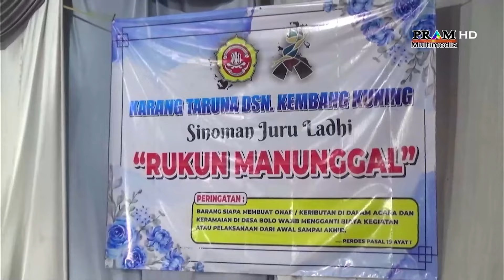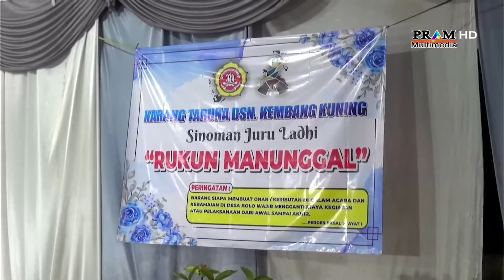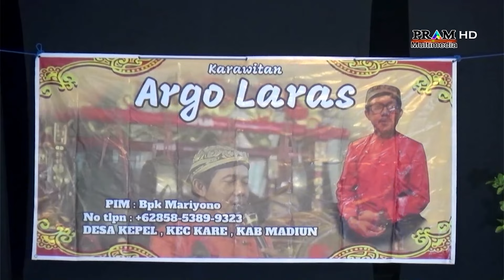Karawitan ARGO LARAS(Part 07)LIVE Pak Misirun(Padang) || Pernikahan Siti & Prasetyo || ALMEGA_AUDIO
PRAM MULTIMEDIA
Video shooting_Photography_Rentalmultimedia
Jln.Raya Kresek, Kembangkuning,Bolo,Kare - Madiun - Jawa Timur - Indonesia